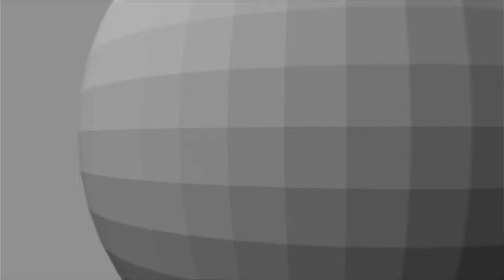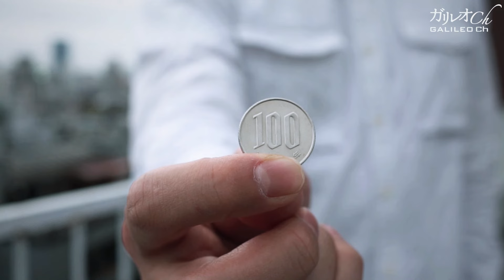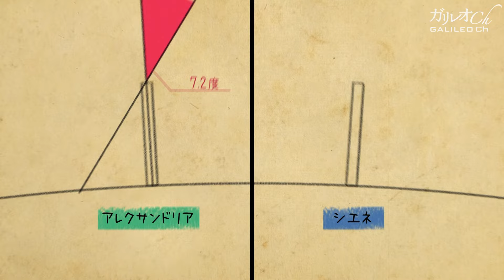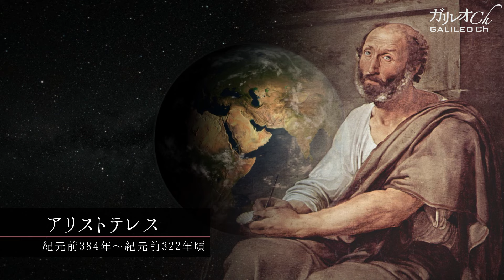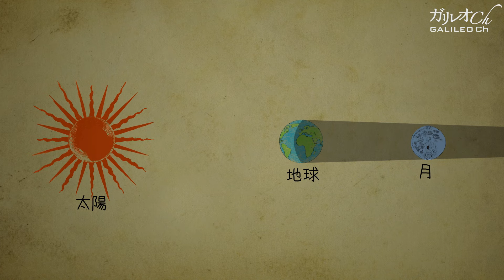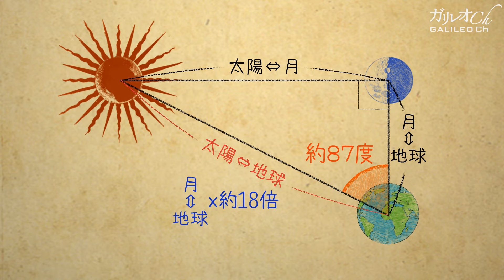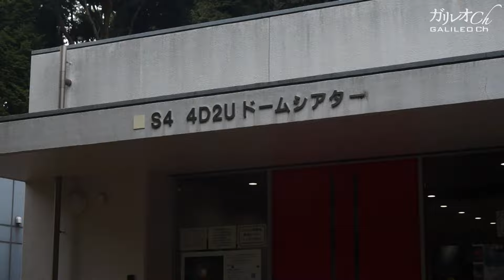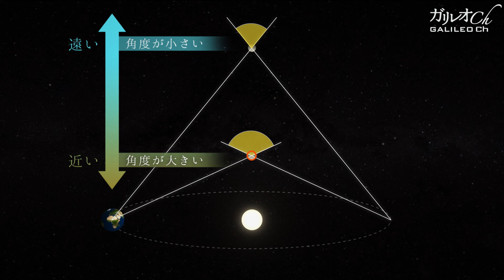地球を測る。宇宙を知る。天文学の原点は紀元前にあり｜ガリレオX 第140回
「第58回科学技術映像祭」教育・教養部門優秀賞受賞
2017年1月放送作品

私達の住む星「地球」。その大きさをご存じだろうか？答えは円周約40,075km。 現在では人工衛星などのレーザー光を使った技術から正確な地球の大きさは計測されており、もはや一般常識といっても過言ではない大きさとなっているが、私達が普段生活の中で円周約40,075kmという地球の大きさを実感することはほぼ無い。しかし驚くべきことに紀元前300頃、エラトステネスという学者によって、おおまかな地球の大きさは計測されていたというのだ。その方法は、美しささえ覚えるほど”単純”で”閃き”に満ちたものだった。更に、その実験結果から紀元前に月や太陽の大きさや距離などを予測することができたという。紀元前に行われた宇宙を知る大きな第一歩を知ることで天文学の原点に迫る。

○人類史上初、地球を測った偉人
○紀元前、既に地球は丸かった？
○月や太陽の大きさも？
○現代の宇宙観測の方法は？

主な取材先
西條敏美さん（日本科学史学会）
小久保英一郎さん（国立天文台）

‹『ガリレオX』番組ウェブサイト›